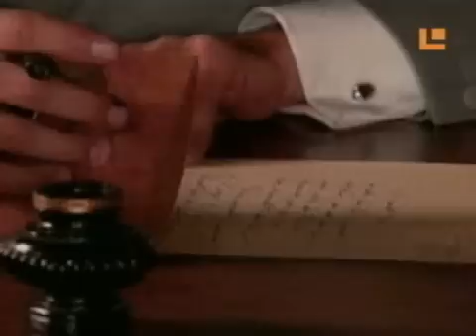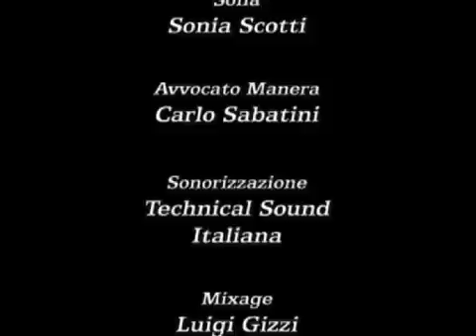Cuore Selvaggio Puntata 133 di 160